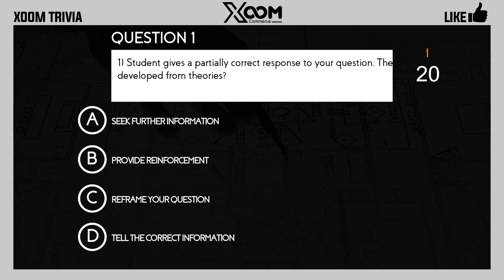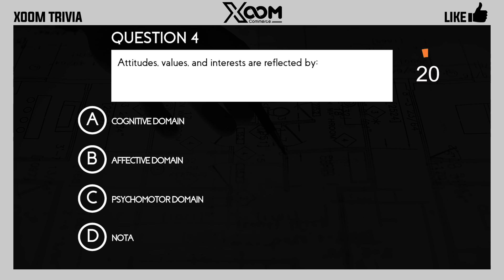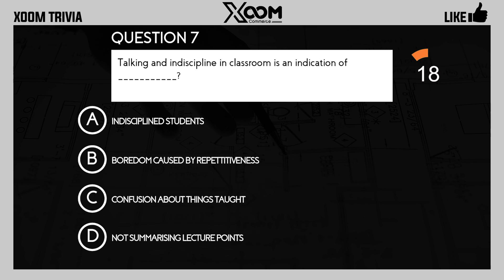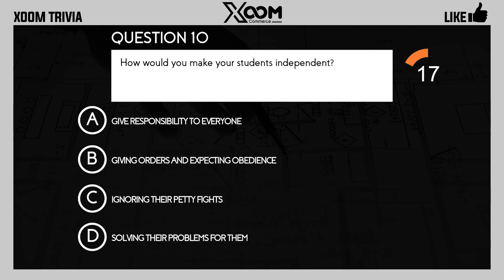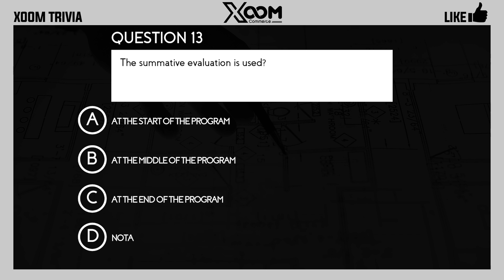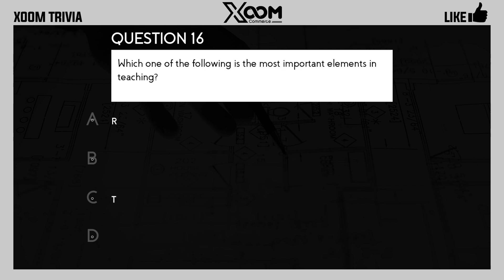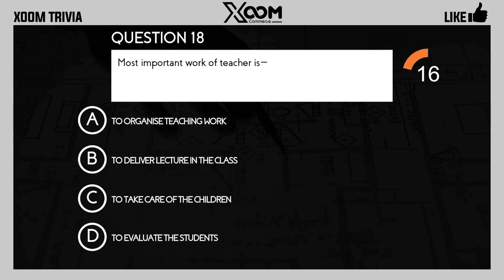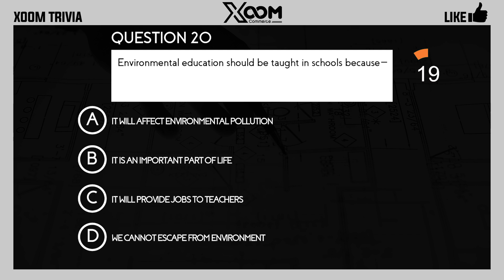NTA UGC NET | TEACHING APTITUDE PAPER 1 | JUNE 2019 | XOOM TRIVIA 3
Hi guys you mail in your queries to me at